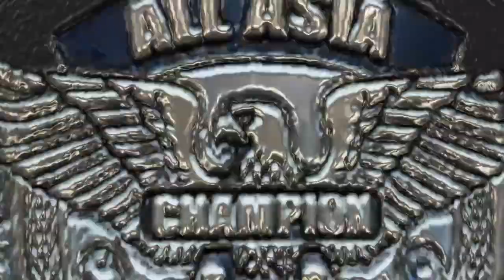The Destroyer vs. Tarzan All Asia Heavyweight Championship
Japan Pro Wrestling Alliance July of 1965 match 4